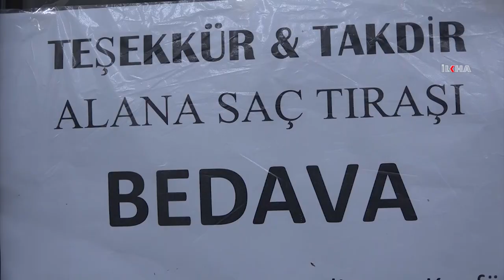Takdir veya teşekkür belgesini getirene bedava tıraş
Mardin'de bir kuaför, takdir veya teşekkür belgesi alan öğrencileri bedava tıraş ediyor.

TÜKÇE

KÜRTÇE

ARAPÇA

İNGİLİZCE

FARSÇA

SORANİ